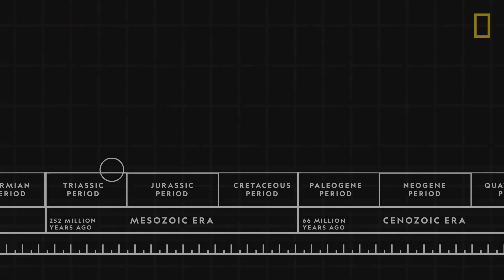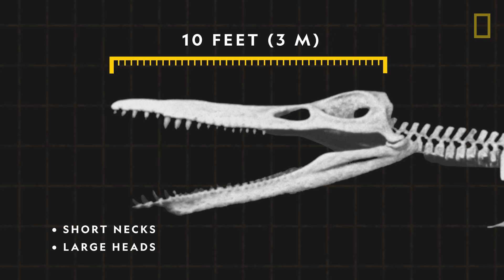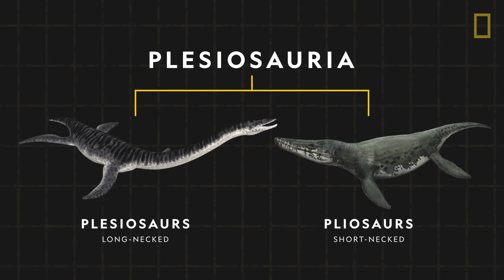Plesiosaurs 101 | National Geographic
While dinosaurs roamed the Earth, marine reptiles in the order Plesiosauria swam in our planet's prehistoric oceans. Find out which creatures belonged in this group, how they grew to incredible sizes, and how they've captivated both scientists and storytellers alike.